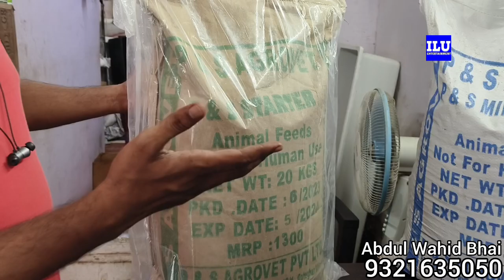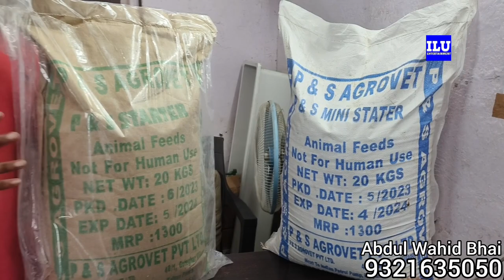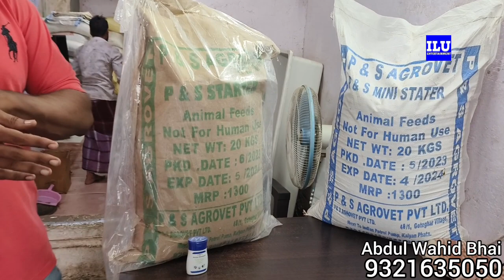Dhamakedar Offer Shop & Gift 🎁 All Feed At One Place With Discount || A2 Goat feed Govandi Mumbai